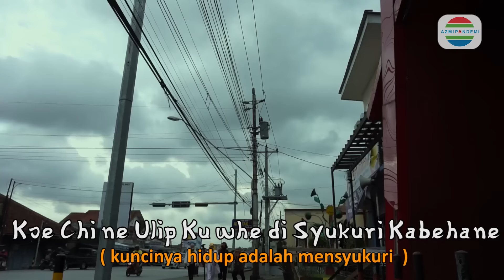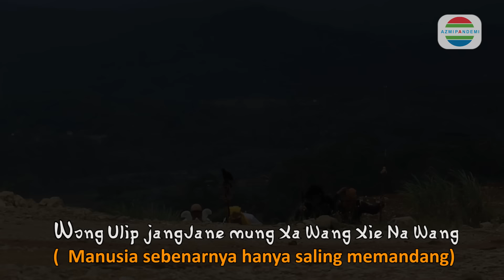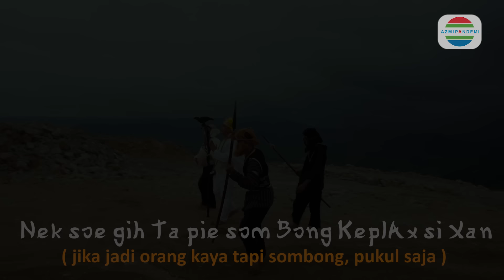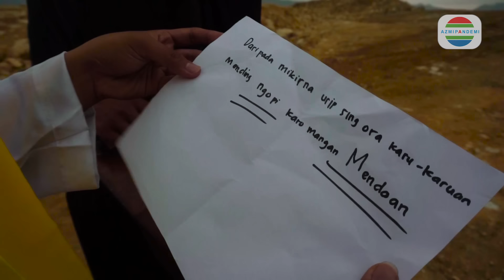Xa Wang Xie Na Wang "PART 1" Full version (Official music video) by AzmiPandemi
"XA WANG XIE NA WANG"

Sebuah karya original dari AzmiPandemi . Lagu ini terinspirasi dari kehidupan nyata manusia pada umumnya . banyak sekali orang yang merasa dirinya paling susah, merasa dirinya paling di uji kehidupanya, padahal tidak semua orang kaya itu bahagia, tidak semua orang yang kelihatanya baik baik saja mereka tidak mempunyai masalah apapa, karena sejatinya manusia hanya saling memandang(sawangsinawang) manusia tidak ada yang sempurna. Di dalam lagu ini juga mengingatkan bahwa hidup hanya sementara dan tidak perlu ada yang di sombongkan.

Semoga menjadi hiburan yang bermanfaat . Terimakasih atas apresiasi dan segala bentuk dukunganya🙏

Produser : AzmiPandemi Team

Aransemen : Azmi&Bagas
Mixing & mastering : sadewoproduction
Video director : Azmipandemi & BudiDoelup
Pemeran :
AzmiPandemi (bisksu)
Bagas dwi sadewo (whucing)
Bima setiadi N (siluman)
Rizal rifai (kera)
Triono (patkai)
Video editor : Budidoelup
Kamera 1 : Budidoelup
Kamera 2 : ojit
Lokasi :
1.Tugu gada rujak polo purwokerto banyumas
2. Taman kota Ajibarang banyumas
3. Bukit Cing lang lung ( Karangbawang, Ajibarang, banyumas )
4. Purwokerto kota Satria
Thanks to :
Allah SWT
kedua orang tua
Sanggar sekar endah (Pak Aprit)
Semua tim
Pemesanan kaos AzmiPandemi Wa : (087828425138)

DM for bussines : @AzmiPandemi